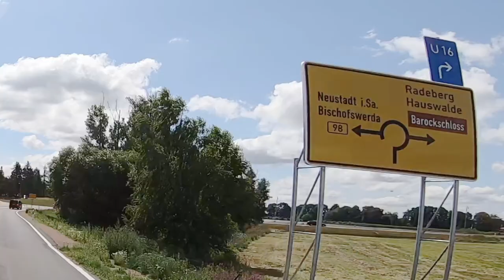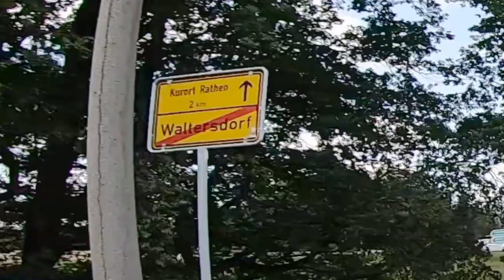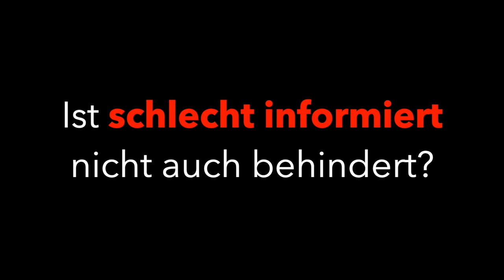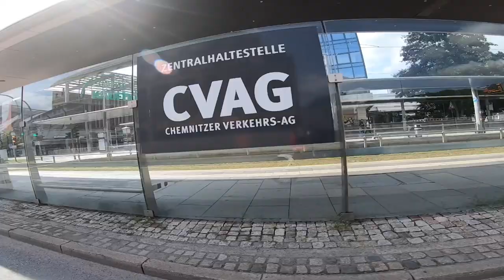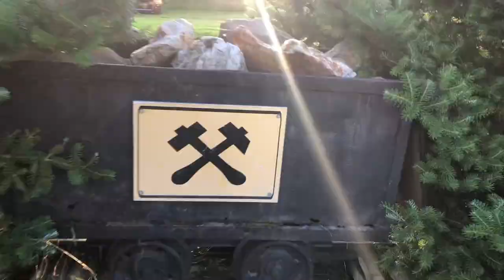ALLEINE Reisen OHNE Einsamkeit 🤷‍♀️ als Frau mit Motorrad und Zelt ⛰ Sächsische Schweiz + Erzgebirge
Wer ALLEINE reist, der ist nicht zwangsläufig auch EINSAM. Ganz im Gegenteil. Besonders als Frau unterwegs mit Motorrad und Zelt. Wie das aussieht? Komm einen Tag mit durch den Osten Deutschlands - Von Sachsen Anhalt über die Sächsische Schweiz bis zum Erzgebirge.

♦️𝙼𝙴𝙸𝙽 𝙼𝙰𝚃𝙴𝚁𝙸𝙰𝙻
🤝𝙸 𝙿𝚑𝚘𝚗𝚎 𝟾 𝚙𝚕𝚞𝚜*
🤝𝙼𝚊𝚌 𝙱𝚘𝚘𝚔 𝙰𝚒𝚛*
🤝𝚄𝚂𝙱-𝙲 𝙷𝚞𝚋*
🤝𝙶𝚘 𝙿𝚛𝚘*
🤝𝙶𝚘𝙿𝚛𝚘 𝚂𝚝𝚊𝚝𝚒𝚟 𝙵𝚕𝚎𝚡-𝙺𝚕𝚎𝚖𝚖𝚎*
🤝𝙴𝚡𝚝. 𝙵𝚎𝚜𝚝𝚙𝚕𝚊𝚝𝚝𝚎*

🌎🏍️ 𝐂𝐔 🏍️🌍